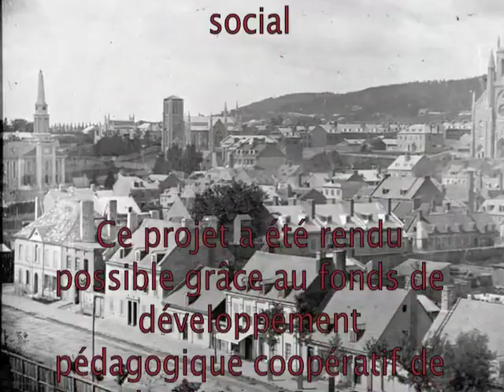Les habitations au Bas-Canada vers 1820